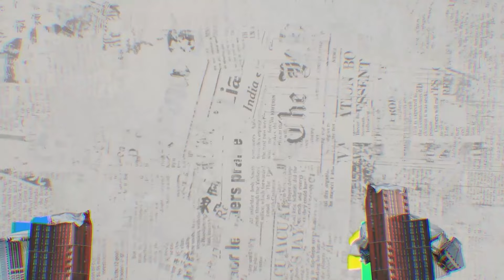Linguagem neutra pode ser oficializada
Governo Lula coloca em pauta no Plano Nacional de Cultura a institucionalização da linguagem de “todes amigues”.

Assista ao programa “Outra Coisa” todo sábado, ao vivo, às 20 horas nos canais Oeste e Umbrella no YouTube.

ou